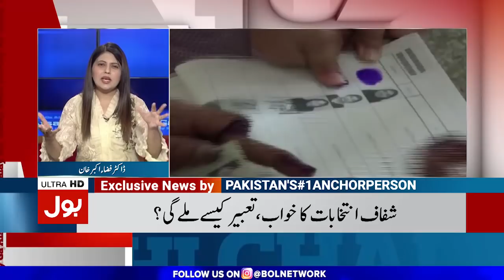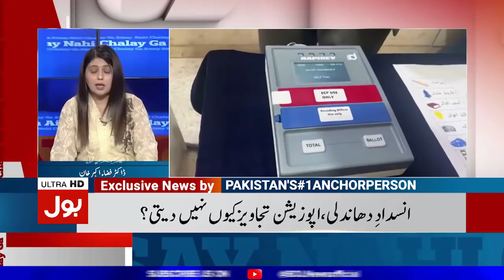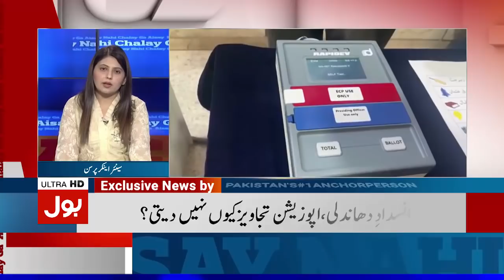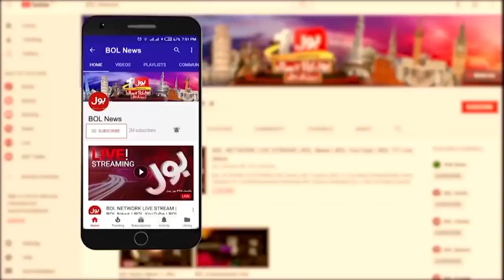Taliban Rule in Afghanistan | Aisay Nahi Chalay Ga | Fiza Akbar Khan | 8 Sep 2021 | Complete Episode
Taliban Rule in Afghanistan | Aisay Nahi Chalay Ga | Fiza Akbar Khan | 8 September 2021 | Complete Episode